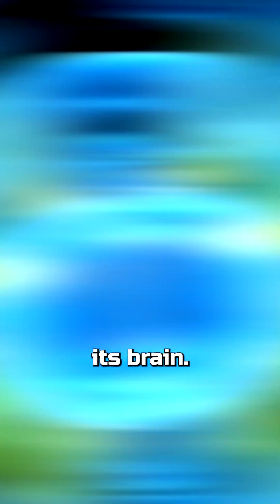The Barnacle That SNATCHES Crab Brains 🤯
Prepare to question everything. Deep in the ocean, a tiny barnacle doesn't just parasitize a crab... it performs a complete mind-control takeover! Watch as the Sacculina carcini invades a crab, grows roots into its brain, castrates it, and forces it to become a zombie parent to the barnacle's own offspring. This is next-level horror, courtesy of Mother Nature. Created with Veo 3.1 AI.

🤯 WTF?! 🤯 This barnacle literally controls a crab's brain to turn it into a zombie parent for its own kids. You won't believe this wild science!